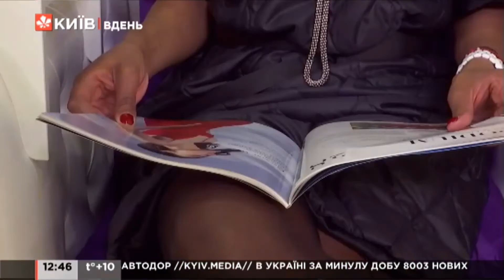Ін'єкції для схуднення: ліполітики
Чи реальне схуднення за допомогою ін’єкцій, або це лише черговий маркетинговий хід з боку косметологічних центрів?!
Наскільки ліполітікі застосовні для поліпшення форми тіла, для зміни рис обличчя? Спробуємо розібратися в цих питаннях, актуальних для багатьох сучасних людей, що турбуються про свою красу.